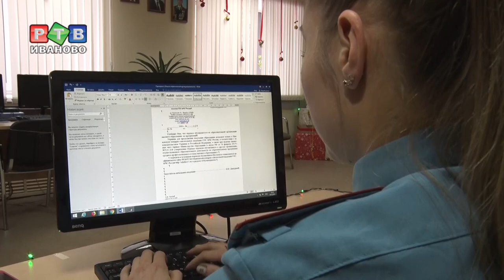Необычное в обычном человеке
День спасателя Ивановская пожарно-спасательная академия МЧС отмечает традиционно помпезно и широко. В музыкальном театре сотрудники и курсанты вуза поздравляют друг друга с профессиональным праздником и представляют свои достижения.